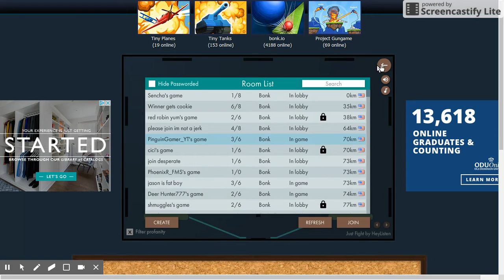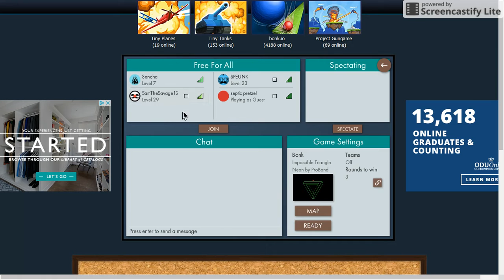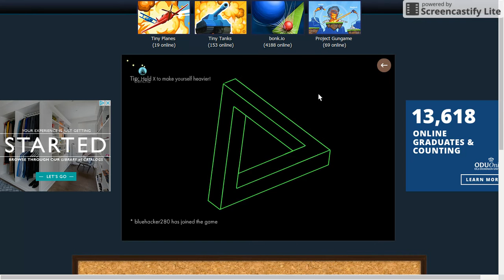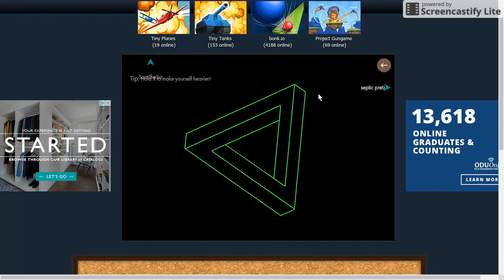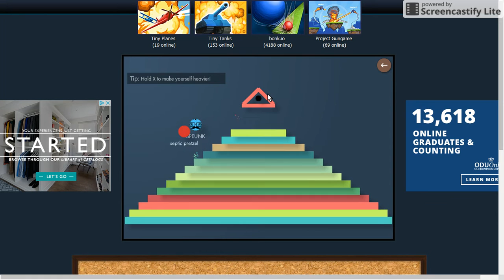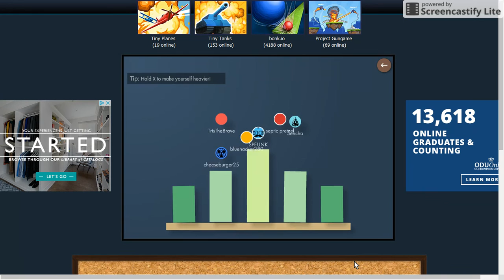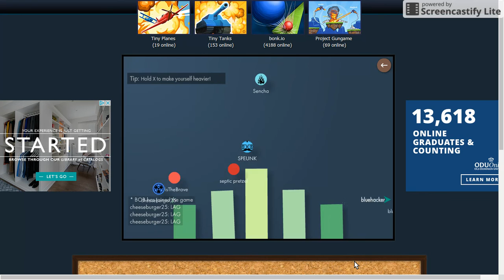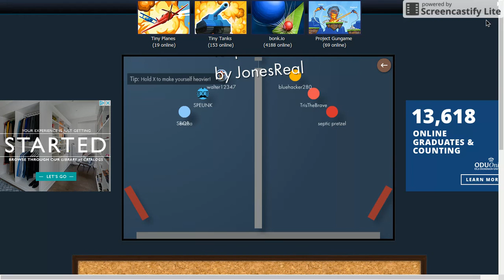Bonk io extreme